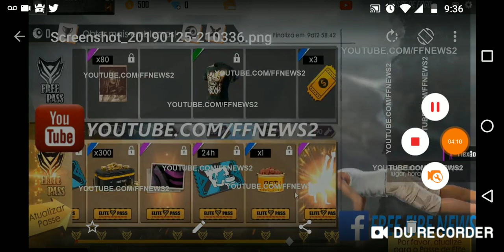NUEVO PASE ÉLITE ¿QUE OBJETOS TIENE? GUERRA EXPLOSIVA/ Free Fire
Hola amigos aquí les dejo todo el pase espero les guste mucho como a mí
Esperemos con ansias nos vemos!!! :)